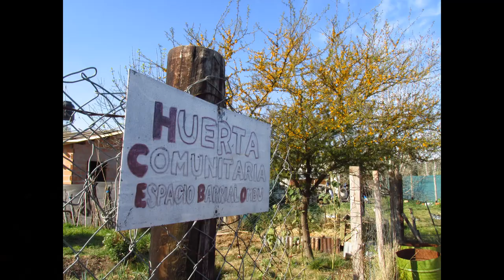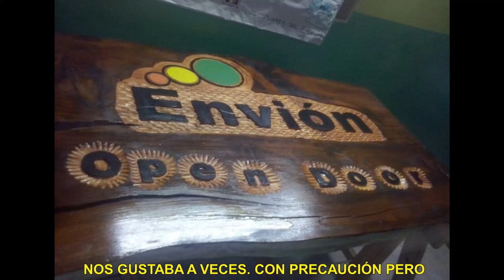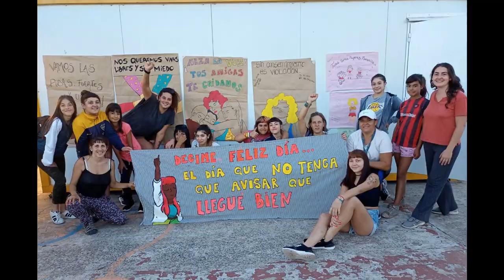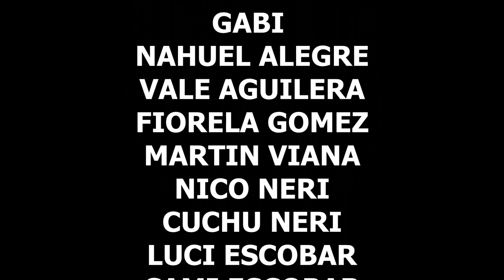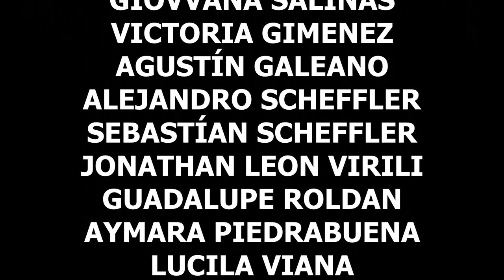Historia de ENVION Open Door Barrio Luchetti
Jovenes y Memoria 2022